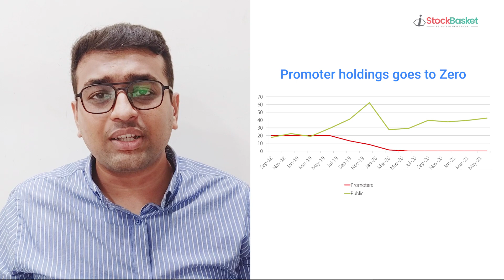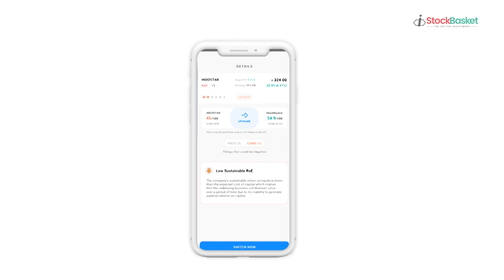The Yes Bank Story | Stock Holding | Spotlight Stocks | StockBasket | Rana Kapoor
In this short video we talk about Yes Bank's rise and fall and what is the current situation. We also talk about what should people with Yes Bank shares in their portfolios do?

Spotlight Stocks is a series where we try to give a crisp analysis of companies, their businesses and what should an investor do.

This series is done by CA Paras Matalia who heads the StockBasket product which is long term research and investment platform.

Open a Free Demat Account

About the Speaker:
Paras is a Chartered Accountant by profession and is passionate about long-term investing and personal finance. A CFA (USA) in making, he has over 6+ years of experience in capital markets and auditing multinationals. He started his career as an Equity Research Analyst at Samco. He has also conducted many Investor Awareness Programmes in various cities across India.